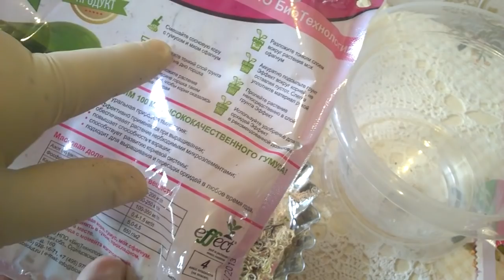ОРХИДЕЯ ДВАЖДЫ ПОГИБАЛА, Я ЕЕ СПАСЛА,А ТЕПЕРЬ ЦВЕТЕТ ГЛАЗ НЕ ОТОРВАТЬ.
Орхидея моя живет,растет и цветет и я очень рада,что я ее спасла благодаря многим блогерам,которые подсказывают,как это сделать.Может мой ролик поможет тем у кого такие же проблемы,пробуйте и у Вас все получится.